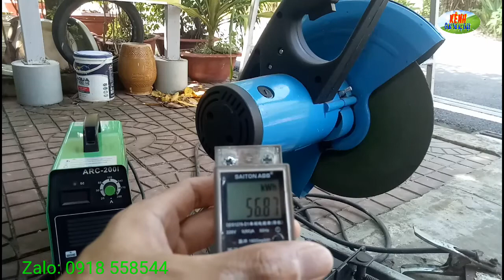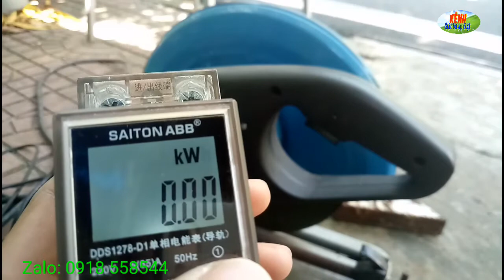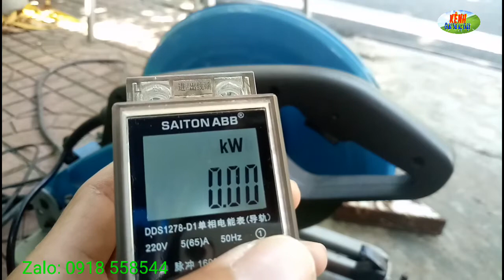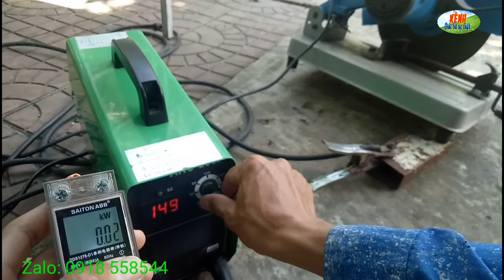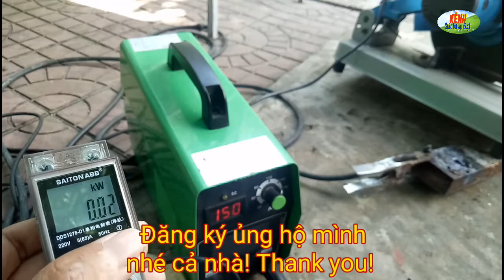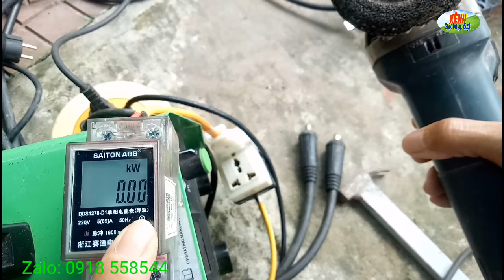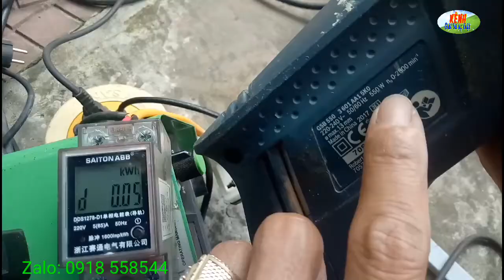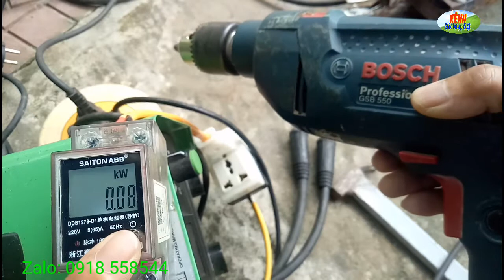Máy hàn, máy cắt sắt lớn, máy mài, máy khoan tốn bao nhiêu w điện? | Tiêu thụ điện | 5 PHÚT MẸO VẶT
Khi sử dụng trọn bộ máy hàn, máy cắt sắt lớn, máy mài, máy khoan thì tổng công suất tiêu thụ điện là bao nhiêu w? Hãy xem video này quý vị và các bạn sẽ có câu trả lời.
➢ Kênh: 5 PHÚT MẸO VẶT ✔️
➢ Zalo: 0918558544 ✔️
Bản quyền thuộc về 5 PHÚT MẸO VẶT!
No reup!